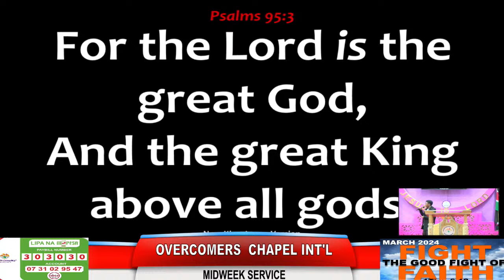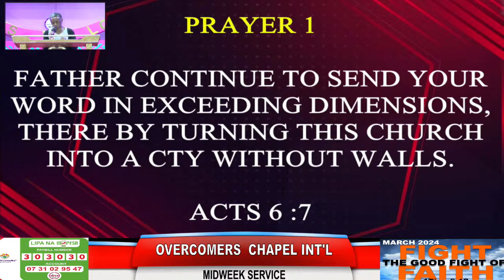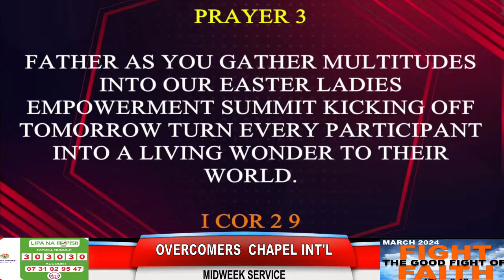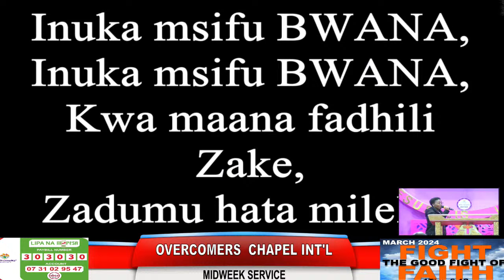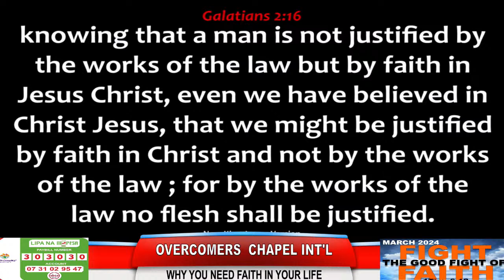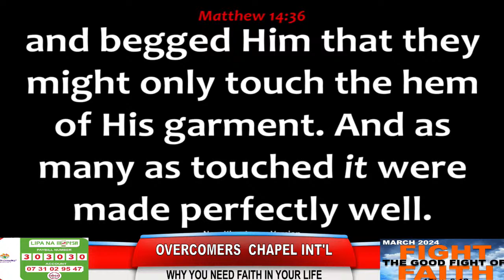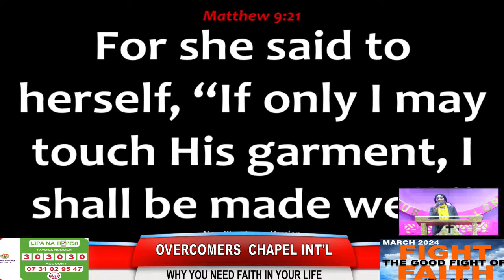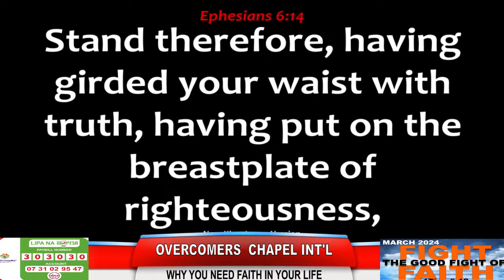MIDWEEK SERVICE : BISHOP DR STEVE CROWN MATARA : 28th March 2024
THE OPEN HAND OF GOD FOR SUPERNATURAL PROVISION